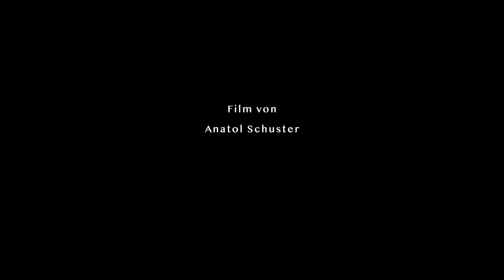LONDON 1750 - Über das Programm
Über das Programm

Schwanenberg Duo
Amy Shen · Violine
Robert Selinger · Cembalo

Ton von
Justus Beyer

Film von
Anatol Schuster

Live-Aufnahme
August 2021
München